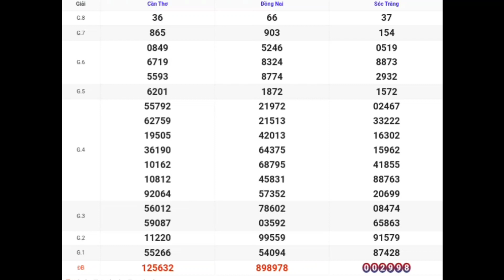XSMN | Quay Thử Kết Quả Xổ Số Miền Nam P5 Hôm Nay 12-09-2023 xs đồng nai, xs cần thơ, xs sóc trăng